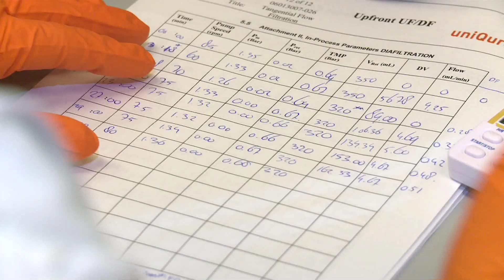Gene Correction for a Rare Disease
Angeles suffers from a severe and rare genetic disease called Acute Intermittent Porphyria (AIP). This means, one of her genes restrains her liver to produce a specific protein needed for the metabolism of the blood. During an AIP attack Angeles usually feels intense abdominal pain, and her mental status changes.  Women live at an increased risk to trigger the symptoms, because porphyria is related to the menstrual cycle.
Until now there has been no effective treatment, but a new gene therapy developed within the EU-funded project AIPgene could provide patients an end to their ordeal and reactivate the production of the missing protein. The new gene therapy consists of a single injection of a viral vector containing the healthy gene. Such gene will then replace the mutated one in liver cells. This treatment is expected to stop the symptoms of the disease for five to ten years, depending on the life cycle of the cells in the liver.
During the phase I of a clinical trial Angeles and seven other patients have received this treatment, and so far AIP attacks have been reduced significantly among this group. In addition, there are no side effects visible. These promising results indicate that within a few years, the new therapy could be available to all patients.